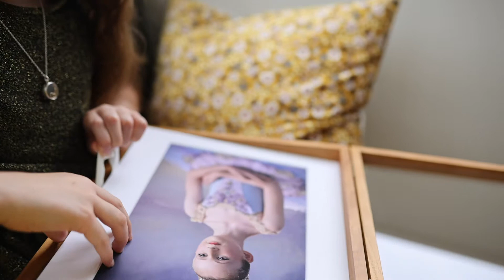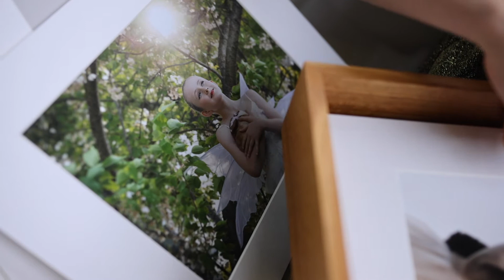Evie seeing her photos for first time and value of photos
Evie sees her photos for the first time and talks about how they make her feel and the value of them to her.  She talks about what a magical experience the PhotoWorthy Images photo session was for her.
Her session included both the indoor Studio as well as the Outdoor Studio.